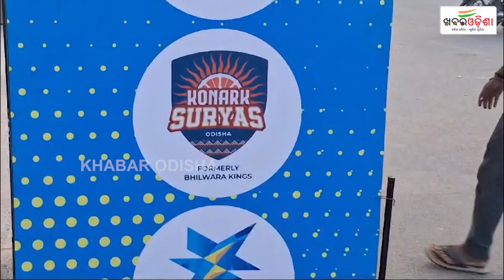Konark Suryas To Play In Legends League Cricket | Khabar Odisha